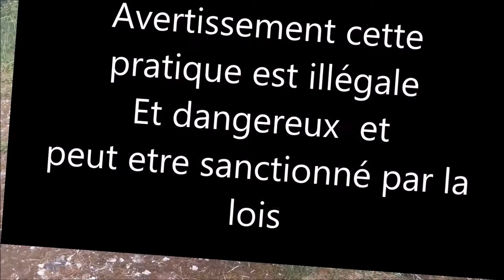Urbex Maison Vent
Les meubles date de henry 2 .
Magnifique maison dans un petit village
Située en France .
Surveillée par la police